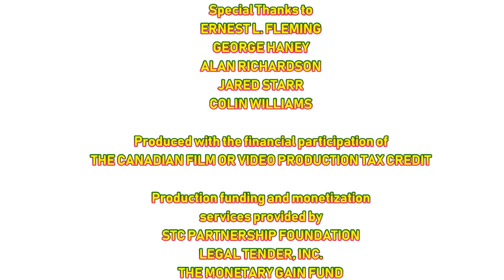[#1792] Mark VII Limited Logo Bloopers | Ep. 2 | It's a Father's Day Thing (Father's Day Special!)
[Requested by KC Rocks 1997 Enterprises Inc.]

NOTE: Happy Father's Day, everybody, and enjoy the show!

BLOOPERS INCLUDED:
- Shrek's Dad (Voice: TruVoice Adult Male #6 Amos)
- Might Meow (Voice: Microsoft Mike) & Super Lucha (Voice: TruVoice Adult Female #1 Wanda)
- Ernest Otter (Voice: TruVoice Adult Male #3 Eddie)
- Sam's Dad (Voice: TruVoice Adult Male #4 Douglas)
- Pikachu! We Love You! Screensaver
- Darth Vader (Voice: TruVoice Adult Male #8 Alex, with deep breathing sounds recorded by me)
- Amane Nishiki (Voice: RoboSoft 4)
- Blue Ball Spartan 2003 Skunk Fanatics 2019
- Pepper Clark (Voice: TruVoice Adult Female #1 Wanda)
- Evil Max Andrew (Voice: RoboSoft 2)
- Evil Shrek (Voice: RoboSoft 1) & Evil Princess Fiona (Voice: RoboSoft 6)
- Jerry Bruckheimer Films (2004)

[TANTRUMS: 5 (Amane Nishiki, Smolder the Dragon, Microsoft Sam, Shrek, Ernest Otter)]
[BARFS: 7 (Sam, Smolder, Shrek, Amane Nishiki, Might Meow, Pepper Clark, Ernest Otter)]
[CROTCH-KICKS: 4 (Might Meow, Smolder the Dragon, Princess Fiona, Sam)]

Upload/Publish Date: Sunday, June 16th, 2019 at 12:29 P.M.

"DJ Got Us Fallin' In Love Again"
Written and Performed by Martin Thomas
Additional Vocals by Owen Nelson
Produced by Jacob Holder and Cedric Thompson
Courtesy of Midwestern Heart Records
By arrangement with Turner Music Licensing
Original Song Performed by Usher ft. Pitbull (C)2010